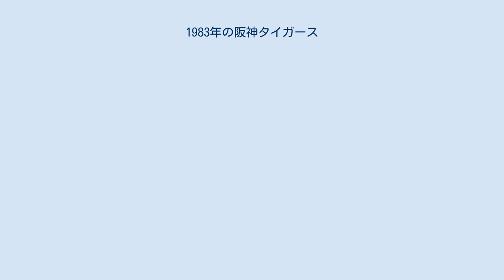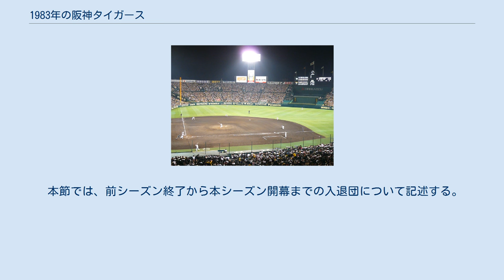1983年の阪神タイガース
1983年の阪神タイガースでは、1983年の阪神タイガースの動向をまとめる。
 この年の阪神タイガースは、安藤統男監督の2年目のシーズンである。
 　安藤監督の1年目を3位で終えたチームはアメリカからランディ・バースを、また大洋から2番手エースの野村収をトレードでそれぞれ獲得するなど開幕前はAクラス候補にあげられた（19年ぶりの優勝を期待する解説者もいた）。
前評判の高いチームは4月を首位の巨人から3.5ゲーム差の2位で終えるが、5月の10勝15敗、6月の8勝14敗1分でBクラスに転落。
夏場以降盛り返すものの、岡田彰布が試合中のケガで離脱するなど5割前後での苦しい戦いが続き、最後は大洋とのAクラス争いに敗れて4位となった。
投手陣ではエース工藤一彦と小林繁が13勝をあげ移籍1年目の野村も12勝をあげて復活するなどベテランが活躍し、リリーフは守護神の山本和行をはじめ、池内豊・福間納が活躍するもののチーム防御率は4.22で4点台に転落。
打撃陣はバースが5月まで不振だったものの、日本の野球に慣れた6月から打棒が爆発しチームトップの35本塁打を記録。
真弓明信がポジションを転々としつつも首位打者に輝き、掛布雅之、佐野仙好なども例年通りの活躍を見せ、チーム打率.274はリーグ2位、本塁打は169本で1位、打点も573点で3位と健闘し、岡田の穴をバースが埋めた。
シーズン終了後、小林が31歳の若さで引退した。